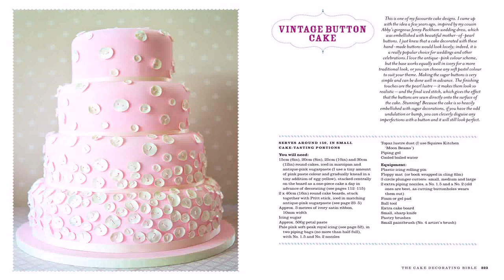Birthday Cake Decoration Idea Diy